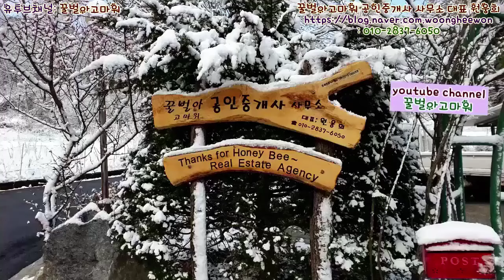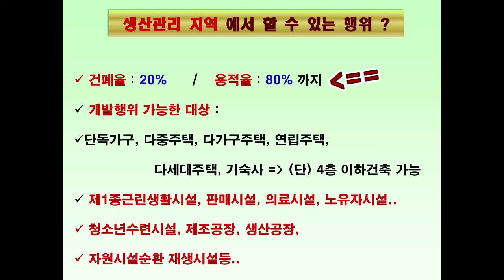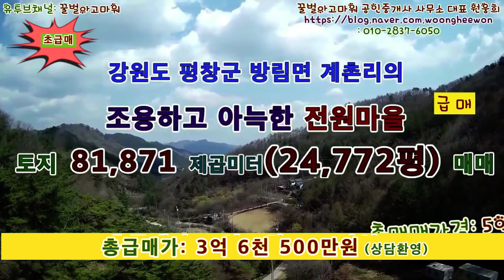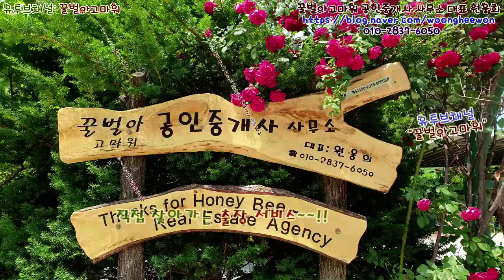(초급매) 평창군 방림면 계촌리 전 임야 토지 24,772평 (상담환영)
꿀벌아고마워 공인중개사 사무소 유투브채널 (초급매) 평창군 방림면 계촌리 전 임야 토지 24,772평 (상담환영)